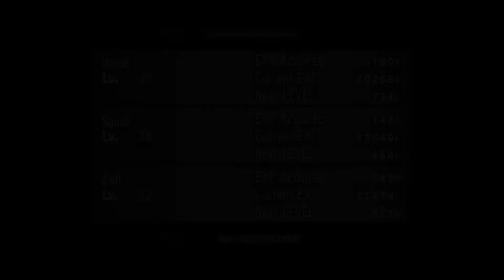Final Fantasy VIII REMASTERED - Gameplay Walkthrough Part 14 (FULL GAME)[60FPS]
This no commentary gameplay walkthough contains gameplay from the story of Final Fantasy VIII REMASTERED story

Final Fantasy VIII is a role-playing video game developed and published by Square for the PlayStation console. Released in 1999, it is the eighth main installment in the Final Fantasy series. Set on an unnamed fantasy world with science fiction elements, the game follows a group of young mercenaries, led by Squall Leonhart, as they are drawn into a conflict sparked by Ultimecia, a sorceress from the future who wishes to compress time. During the quest to defeat Ultimecia, Squall struggles with his role as leader and develops a romance with one of his comrades, Rinoa Heartilly.

Development began in 1997, during the English localization of Final Fantasy VII. The game builds on the visual changes brought to the series by Final Fantasy VII, including the use of 3D graphics and pre-rendered backgrounds, while also departing from many Final Fantasy traditions. It is the first Final Fantasy to use realistically proportioned characters consistently, feature a vocal piece as its theme music, and forgo the use of magic points for spellcasting.

Final Fantasy VIII was mostly well received by critics, who praised its originality and visuals while criticizing some of its gameplay elements. It was voted the 22nd-best game of all time in 2006 by readers of the Japanese magazine Famitsu. The game was a commercial success; it earned more than US$50 million in sales during its first 13 weeks of release, making it the fastest-selling Final Fantasy title until Final Fantasy XIII, a multi-platform release. A Microsoft Windows port followed in 2000, with the addition of the Chocobo World minigame. Final Fantasy VIII was re-released worldwide as a PSOne Classic on the PlayStation Store in 2009, for PlayStation 3 and PlayStation Portable, with support for PlayStation Vita in 2012. It was re-released via Steam in 2013. By August 2019, it had sold more than 9.6 million copies worldwide. A remastered version was released for Microsoft Windows, Nintendo Switch, PlayStation 4, and Xbox One in September 2019.

A remastered version of Final Fantasy VIII was announced during Square Enix's E3 2019 press conference. The remaster, which features high definition graphics and improved character models, was produced in collaboration with Dotemu and Access Games, and released on PlayStation 4, Xbox One, Nintendo Switch, and Windows on September 3, 2019. This version utilizes the original 240p pre-rendered backgrounds of the PSX version, upscaling to modern resolutions at the cost of image fidelity. In the process of adding new models, several changes were made (different hairstyles on some characters and slight alterations to summons). Overall it has had strongly 'mixed' reactions from fans, due to the poor upscaling and some of the alterations, with a "Mostly Negative" label on its Steam page.